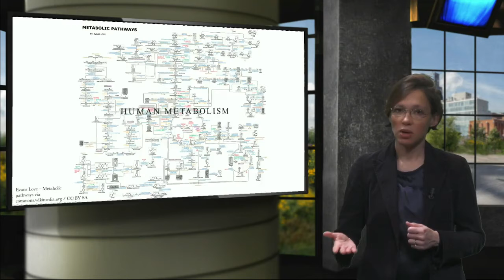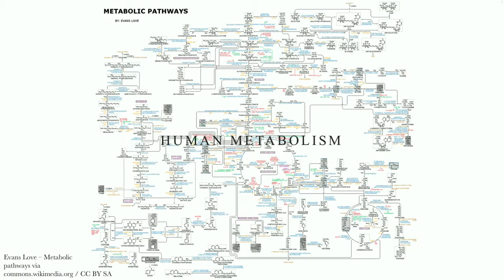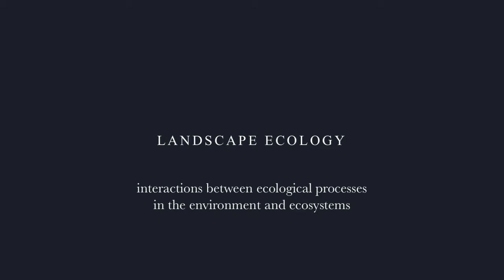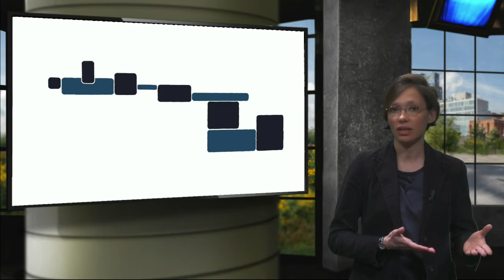6.2.1 Upscaling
One step, which is often forgotten in the making of nature-based solutions, is upscaling. Until now we have discussed nature-based solutions as stand-alone elements or interventions. In this video Taneha Kuzniecow Bacchin will explain what is exactly the importance of upscaling.